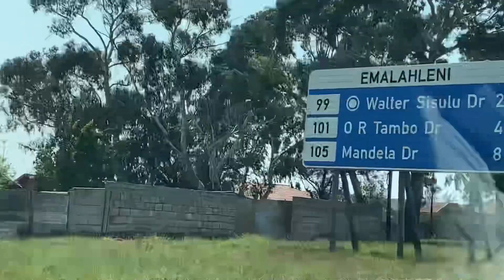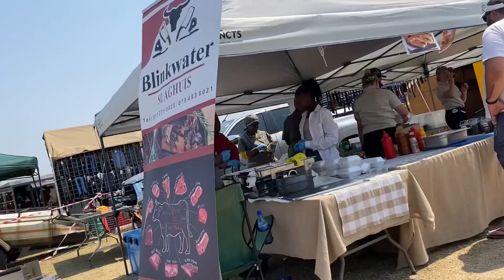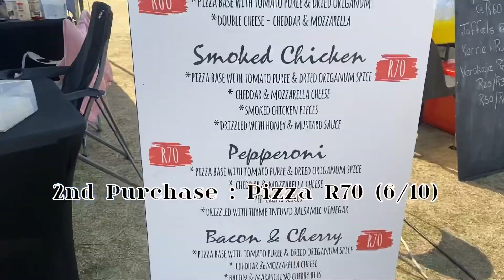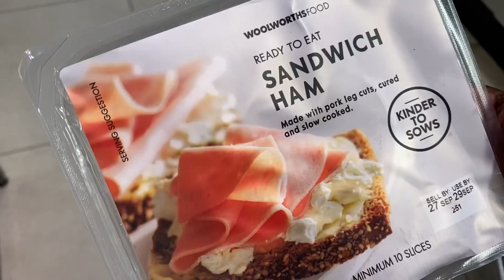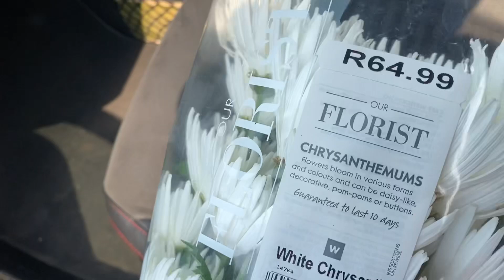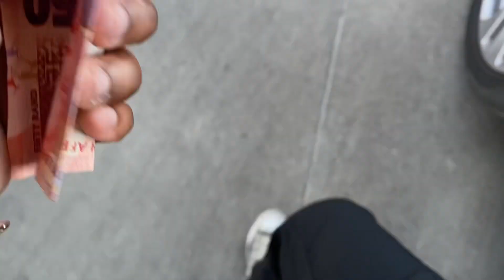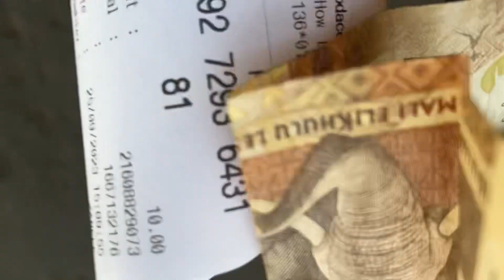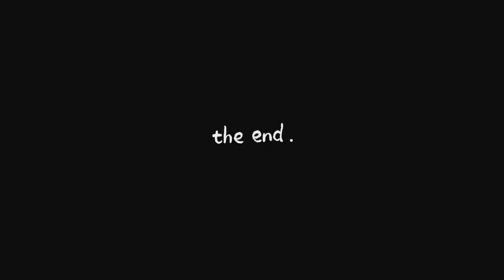WEEKEND VLOG|| rugby games + food + friends + more ||Amali N|| South African YouTuber 🇿🇦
hey loves I know it’s been such a long time, but I finally uploaded

￼ Things have been rough this past few months, but I am finally back and busy

￼ i’ll try to post as much as I can to keep you guys entertained

￼ I hope you enjoy what I have in store for you

with love Mali⭐️

Music on Intro
Just Might - Summer Walker